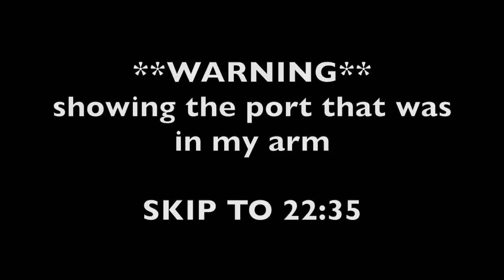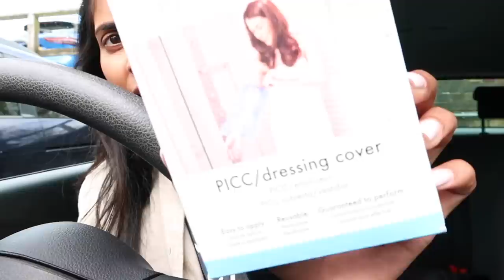Cancer Port Removal